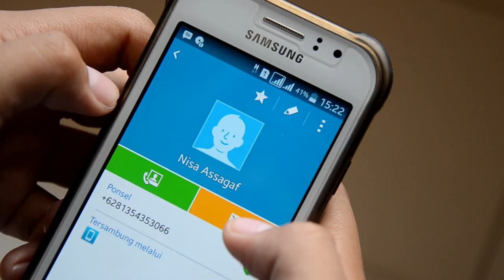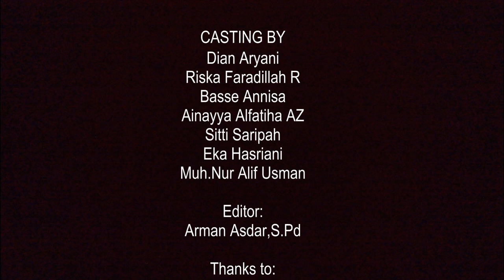CONFUSED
oleh kelas MIPA 2 (EXRAID) SMA Negeri 8 Bulukumba